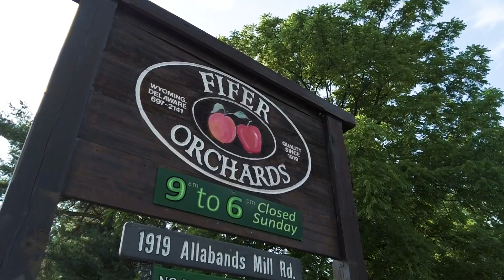Zinnia flowers at Fifer's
July/August each season. Don't miss out.